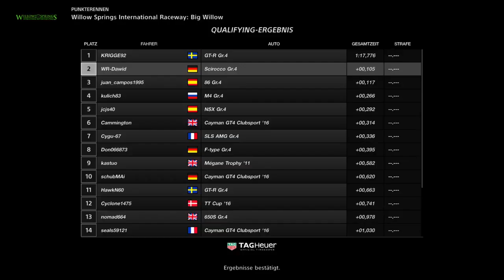Gran Turismo SPORT Manufacturer 2020 Saison R 4 WR Dawid